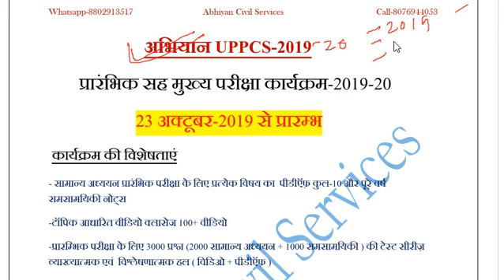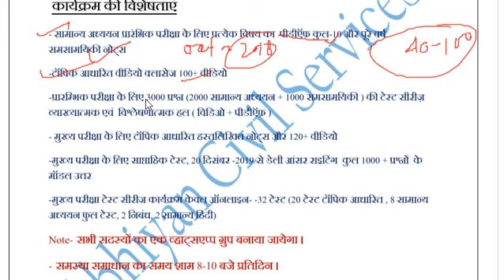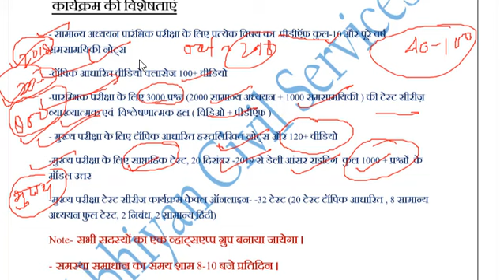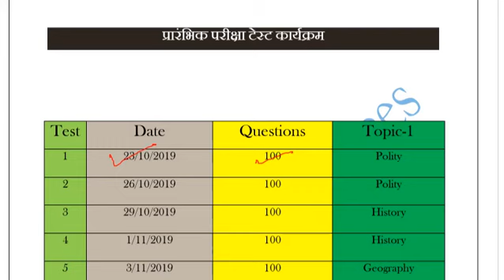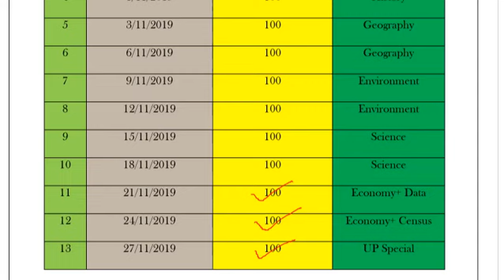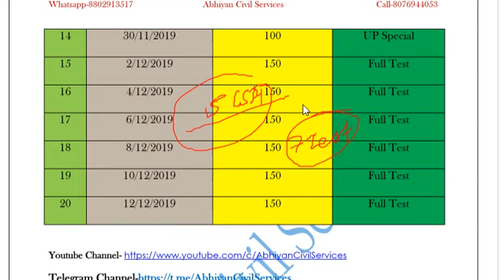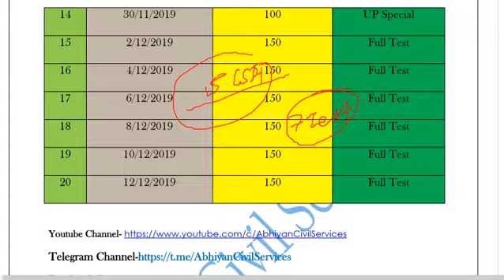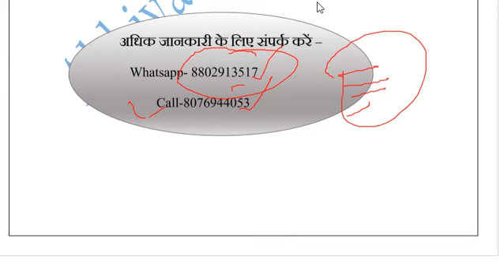UPPSC Pre Cum Mains-2019 || UPPCS Pre-2019 || प्रारम्भिक व मुख्य परीक्षा की पूरी तैयारी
Full Course

अभियान UPPCS-2019
       प्रारंभिक सह मुख्य परीक्षा कार्यक्रम-2019-20
                    23 अक्टूबर-2019 से प्रारम्भ
 कार्यक्रम की विशेषताएं
- सामान्य अध्ययन प्रारंभिक परीक्षा के लिए प्रत्येक विषय का  पीडीऍफ़ कुल-10 और पूरे वर्ष  समसामयिकी नोट्स
-टॉपिक आधारित वीडियो क्लासेज 100+ वीडियो
-प्रारम्भिक परीक्षा के लिए 3000 प्रश्न (2000 सामान्य अध्ययन + 1000 समसामयिकी ) की टेस्ट सीरीज़ व्याख्यात्मक एवं  विश्लेषणात्मक हल ( विडिओ + पीडीऍफ़ )
- मुख्य परीक्षा के लिए टॉपिक आधारित हस्तलिखित नोट्स और 120+ वीडियो
-मुख्य परीक्षा के लिए साप्ताहिक टेस्ट, 20 दिसंबर -2019 से डेली आंसर राइटिंग  कुल 1000 + प्रश्नों  के मॉडल उत्तर
-मुख्य परीक्षा टेस्ट सीरीज कार्यक्रम केवल ऑनलाइन- -32 टेस्ट (20 टेस्ट टॉपिक आधारित , 8 सामान्य अध्ययन फुल टेस्ट, 2 निबंध, 2 सामान्य हिंदी)
Note- सभी सदस्यों का एक व्हाट्सएप्प ग्रुप बनाया जायेगा ।
- समस्या समाधान का समय शाम 8-10 बजे प्रतिदिन ।
- सभी पीडीऍफ़, वीडियो और वॉइस मैसेज शाम 8-9 बजे भेजे जायेंगे ।
-फ़ोन पर समस्या समाधान की सुविधा शाम 6-10  बजे प्रत्येक रविवार ।

                              कार्यक्रम शुल्क
1- केवल प्रारंभिक परीक्षा हस्तलिखित पीडीऍफ़ नोट्स, समसामयिकी नोट्स और वीडियो -2999 रूपये मात्र
2- केवल प्रारंभिक परीक्षा टेस्ट सीरीज और व्याख्यात्मक हल -2999 रूपये मात्र
Diwali Offer-प्रारंभिक परीक्षा के दोनों कोर्स एकसाथ लेने पर-3999 रूपये मात्र
3- केवल मुख्य परीक्षा हस्तलिखित पीडीऍफ़, वीडियोस और समसामयिकी-4999 रूपये मात्र
4-  केवल मुख्य परीक्षा डेली आंसर राइटिंग और टेस्ट सीरीज-4999 रूपये मात्र
   Diwali Offer -मुख्य परीक्षा के दोनों कोर्स एक साथ लेने पर-5999 रूपये मात्र
  Bonanza Offer-सम्पूर्ण कोर्स एकसाथ लेने पर-7999 रूपये मात्र
Note- Diwali Offer & Bonanza Offer सीमित समय के लिए     केवल 200 प्रतियोगियों के लिए